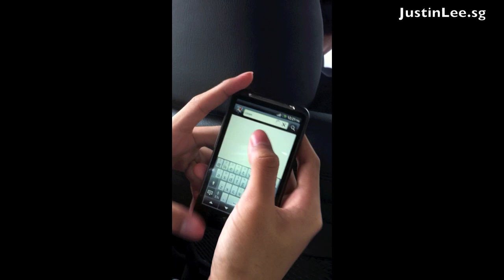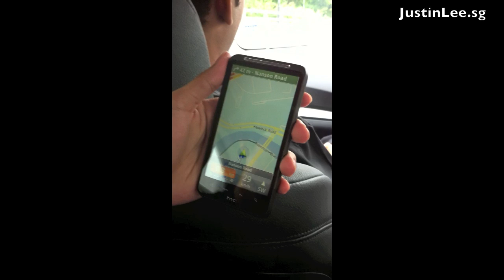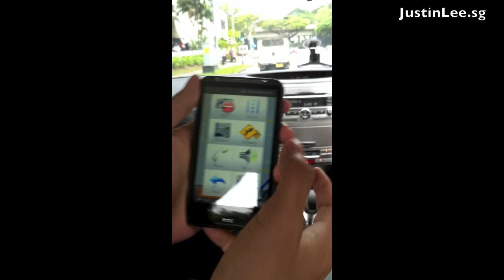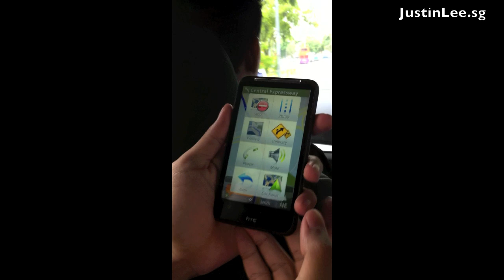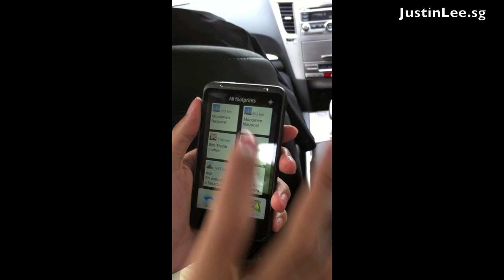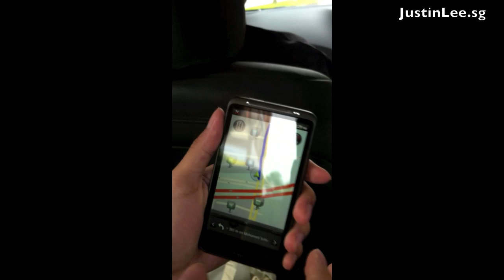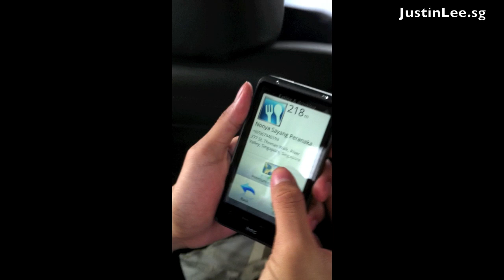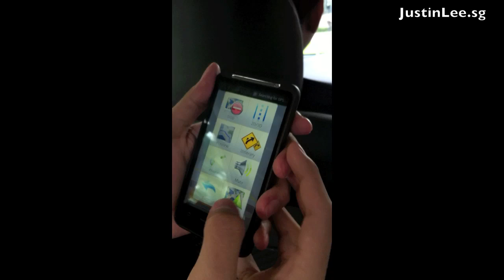HTC Desire HD Location App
Preview and walkthrough of the HTC Desire HD Location App, a new application that comes preinstalled in the HTC Desire HD and HTC Desire Z phones.